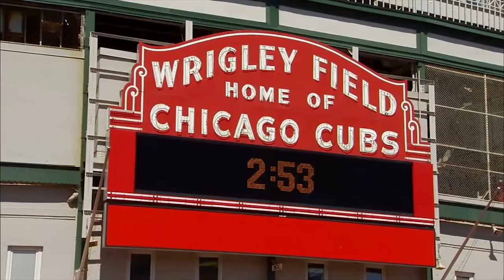U.S. Attorney Zachary Fardon: Ninth Annual Elmhurst College Governmental Forum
United States Attorney Zachary Fardon, the top federal law enforcement official in the Northern District of Illinois, spoke about policing, the American justice system, sentencing laws for drug offenders and more at the Ninth Annual Elmhurst College Governmental Forum.